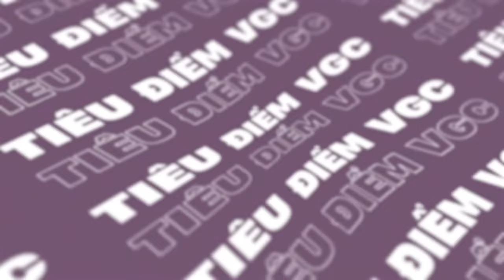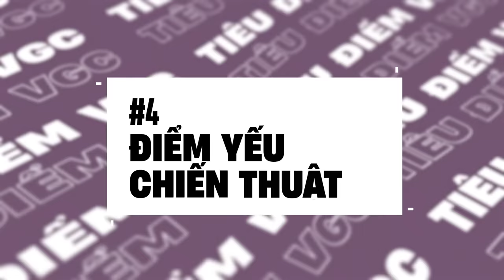Polteageist - nỗi ám ảnh đến từ 1 tách trà | TiêuĐiểmVGC 01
Pokemon của số đầu tiên là Polteageist, một ấm trà đen bị nguyền rủa,